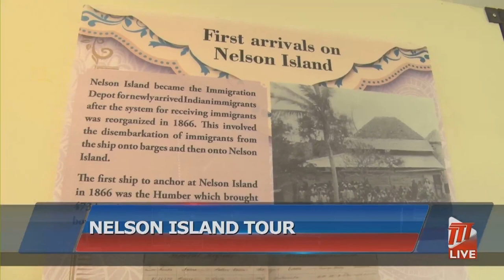Nelson Island Tour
With Indian Arrival Day being celebrated tomorrow, Monday - The National Trust invited the media to take a walk down memory lane at Nelson Island….

The trust said the island played an important role in the arrival of East Indian indentured labourers to our nation.

Camera man Rajnauth Lal was there and Mahalia Joseph-Wharton has more.